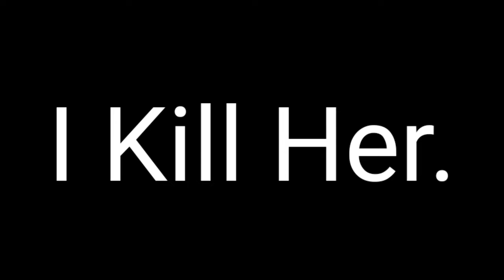asuka shut the hack up